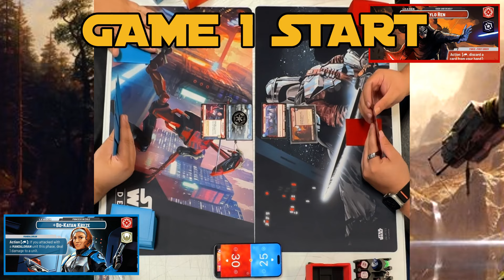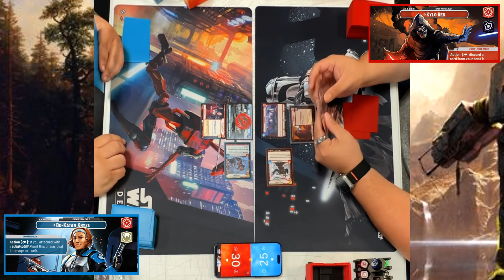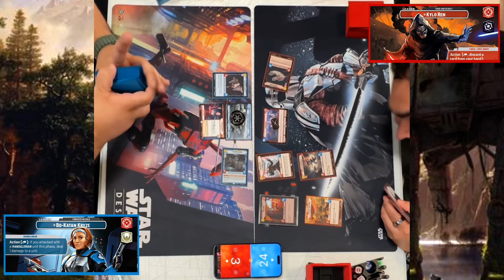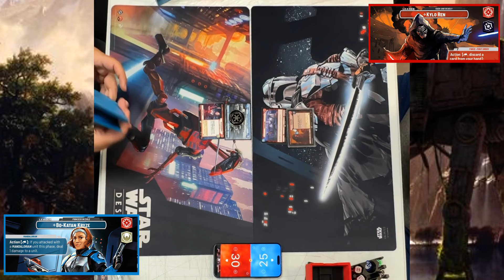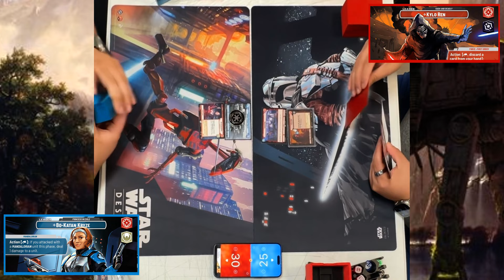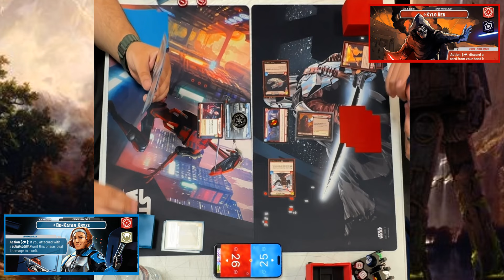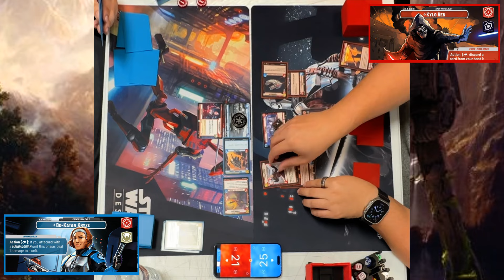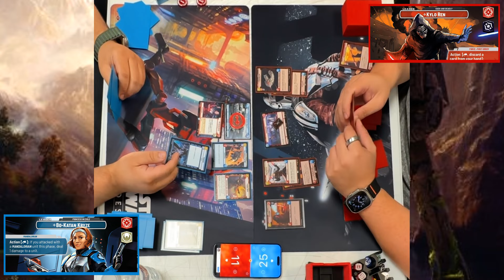KYLO REN DOMINATION | Bo Katan Kryze vs Kylo Ren | STAR WARS UNLIMITED | Shadows Of The Galaxy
This game was played at SANCTUARY BOOKS & GAMES

check out @YourTCGHQ